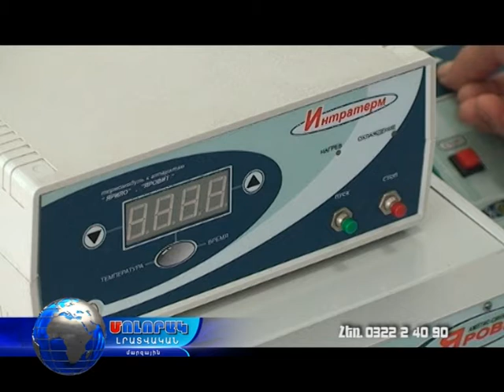ՆՈՐՄԵԴ ԲԿ ՎԱՆԱՁՈՐ - Գինեկոլոգիա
Գինեկոլոգը տաղավարում պատասխանում է հեռուստադիտողին հուզող հարցերին: